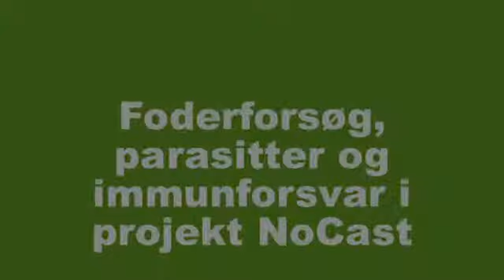Interview med Helena Mejer om det økologiske forskningsprojekt NoCast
Video med Helena Mejer, der fortæller om sit arbejde i projektet NoCast. I NoCast, der er et stor forskningsprojekt under Organic RDD udvikles i årene 2011 til 2013 et helhedsorienteret management koncept for fremtidens økologiske svineproduktion uden kastrering og med et dokumenteret lavt niveau af hangrise med ornelugt. Det sker via fodring med de rigtige fodermidler i den rette fodersammensætning.